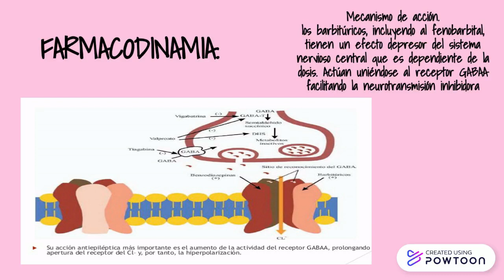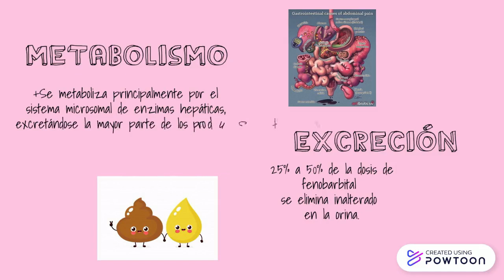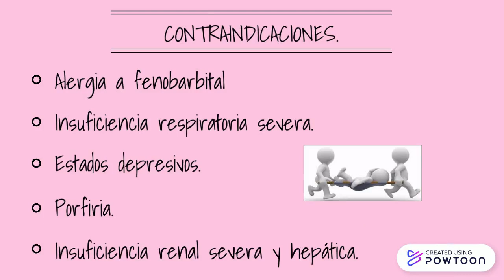FENOBARBITAL /REYES REYNA